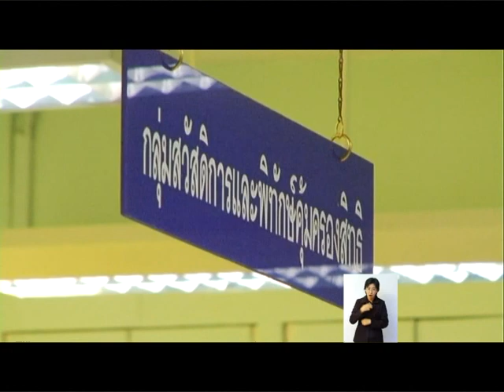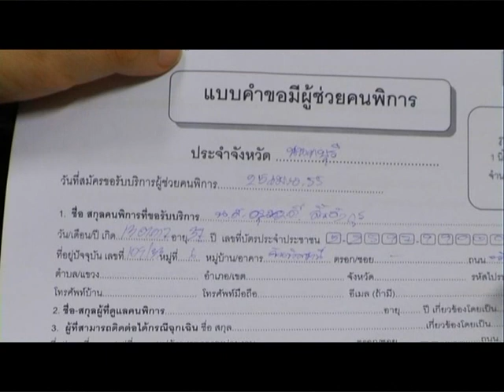รายการเคียงบ่าเคียงไหล่ ตอนที่ 132 กับผู้ช่วยคนพิการ PA (Break2)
อุ๋ย ปนัดดา  ประสิทธิเมกุล พาคุณผู้ชมไปรู้จักกับ คำว่า PA หรือผู้ช่วยคนพิการ ไปดูกันว่าจะมีความสำคัญอย่างไรกับคนพิการระดับรุนแรง Break 2